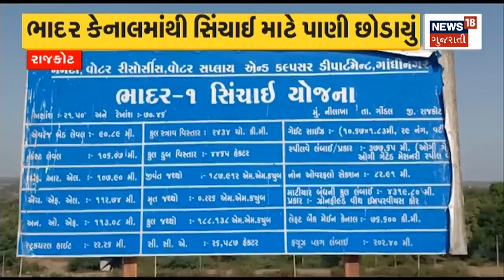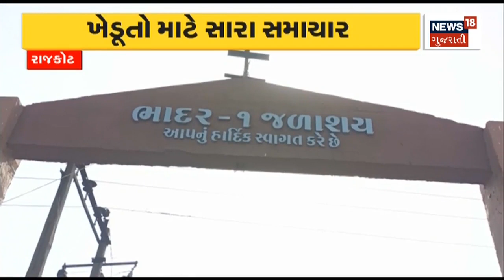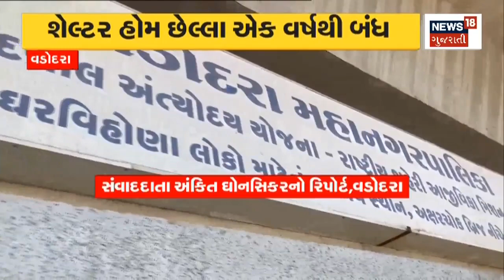Porbandar News | જમીન વિવાદને પગલે પોરબંદરમાં ફાયરિંગ | Gun Firing | Crime News | Gujarati News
One person was killed and another seriously injured in a firing incident in Porbandar's Barkhala over a land dispute between farmers.

ખેડુતો વચ્ચે જમીનના ઝઘડામાં પોરબંદરના બરખલામાં ફાયરિંગની ઘટનામાં એક વ્યક્તિનું મોત જ્યારે અન્ય એક ગંભીર રીતે ઈજાગ્રસ્ત.n18oc_porbandar